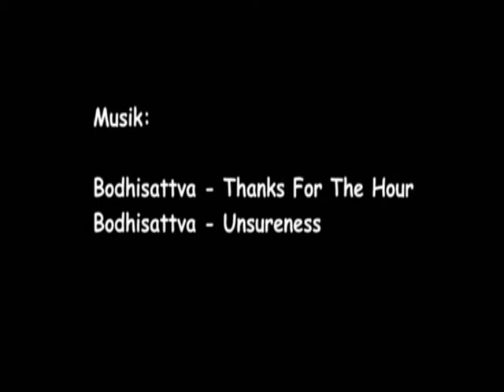Session 2010-07-06 Fahrlander See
Es war eine schöne Nachmittagssession am Fahrlander See, bei 11-16knt in Böen 22knt + Sonne + angenehme Temperaturen.